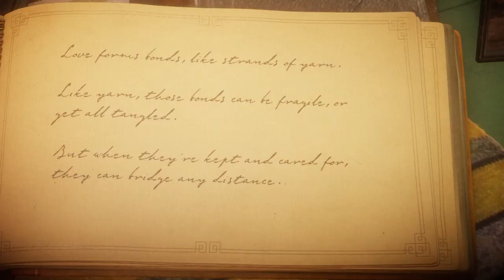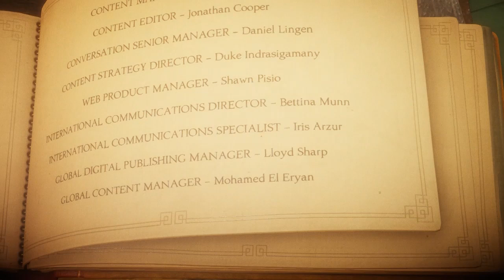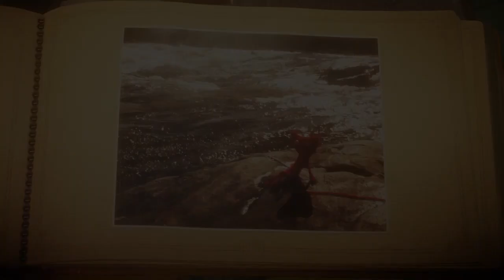Unravel Walkthrough Part 11 "Last leaf"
Prepare to fall in love with Unravel! This game is delightful!

Unravel is a physics-based puzzle platformer which offers us 12 main story quests. 11 of them includes 5 secret collectibles that you can gain by finding them during the walkthrough (total 55 collectibles).

Unravel doesn't provide us with in game statistics or progress bars. That's why the unlocking of all 26 achievements in the game is an indicator of full game completion (100%).

Well, hello there, guys. I hope you`ll enjoy the walkthrough. If you want to watch the walkthrough with all timings to secrets and achievements, then check out the episodes. Thanks!